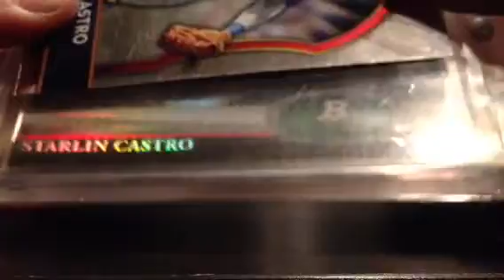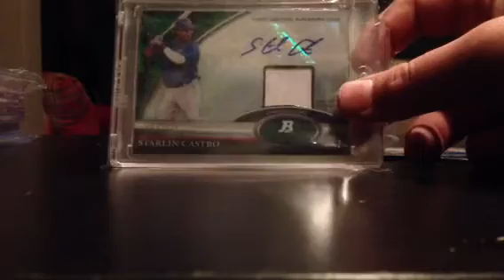1 package mailday!